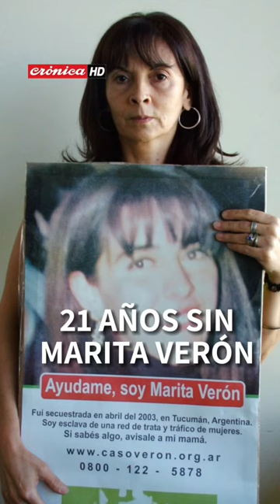Se cumplen 21 años sin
🛑 21 AÑOS SIN MARITA VERÓN

⚠️ María de los Ángeles Verón, mejor conocida como Marita, tenía 22 años y una hija de 2 cuando fue raptada por una red de trata el 3 de abril de 2002 en la ciudad de San Miguel de Tucumán.

📲 21 años después, su paradero aún es un misterio.

🗣️ Tamara Bezares